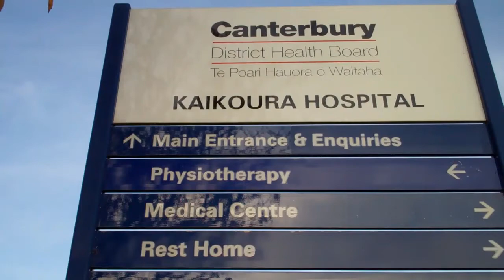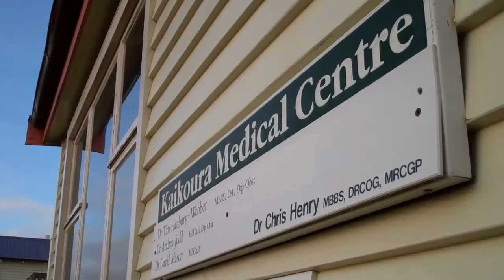100th birthday of the Kaikoura Hospital.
Conor and myself doing a short Doco of the Kaikoura Hospital's Centennary 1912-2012.